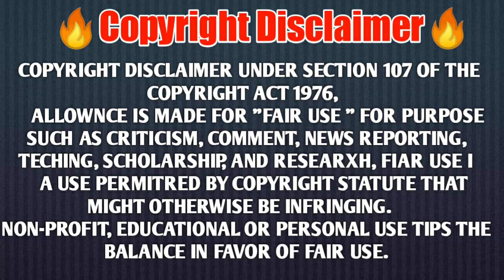Day dreamer full details || Romentic series || jarur dekhe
hello dosto agar app romentic series  dekhna chahte h to ise jarur dekhe
kyuki ye series dil chuu jati h or story bhi kmal ki h to ap isee jarur dekhe
Dhanywad